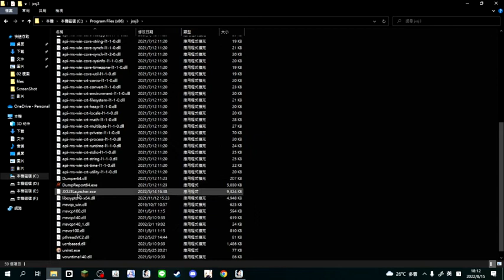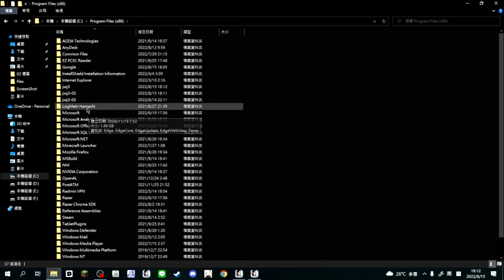新劍俠世界3手機遊戲 官方PC電腦版 雙開多開方法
感謝~13姊姊提供